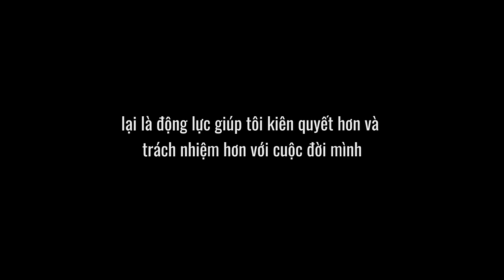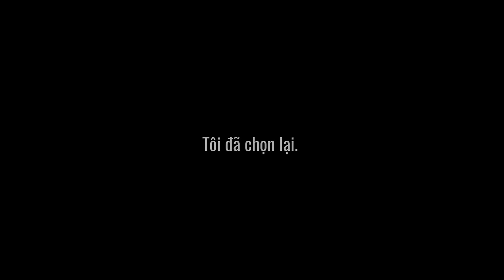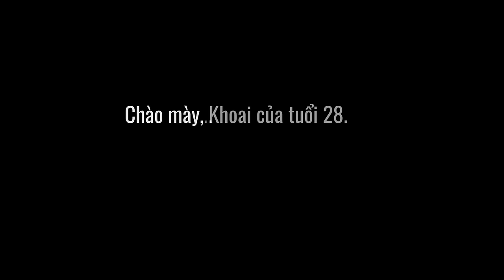800 NGÀY ĐI KHẮP VIỆT NAM |800 days around VietNam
Ký sự du lịch: 800 ngày du lịch Việt Nam| VietNam, 800 days trip. VietNam Travel guide |Khoai Lang Thang - Du lịch, ẩm thực, con người.

Một món quà nhỏ dành cho mọi người. Những người đã theo dõi kênh Khoai Lang Thang suốt hơn 2 năm vừa qua.
Có bao giờ, bạn hỏi rằng, cuộc sống này, tương lai này sẽ ra sao nếu mình không được là chính mình.
18 tuổi. Tôi,từng là một kẻ thất bại, từng bỏ cuộc và từng ít nhất một lần để cuộc đời mình tuân theo số phận. 18 tuổi, mơ ước trong đầu một thanh niên nhà quê là học giỏi để sau này kiếm được nhiều tiền. Tiền giúp tôi làm động lực để lao vào đời sớm hơn bạn bè. Tiền giúp tôi đóng học phí, tiền cho tôi có nơi ở trọ,  tiền cho tôi những bữa ăn bình dân và tiền giúp mẹ tôi đỡ một phần gánh nặng.
25 tuổi. Tôi mất đi động lực để cố gắng, loay hoay khi bản thân rơi vào bế tắc, công việc hiện tại không mang lại cho tôi niềm vui, tiền không giúp tôi mua được tuổi trẻ, tiền không giúp tôi mua được thời gian, tiền không giúp tôi mua được gia đình,  tôi nhận ra... tiền không khiến tôi hạnh phúc.
Và...Tôi tự hỏi, tôi đã hoàn thành bao nhiêu điều tuổi trẻ từng ấp ủ, bao nhiêu ước mơ đã phải bỏ qua, bao nhiêu đam mê vẫn còn bỏ dở? Năm năm sau, mười năm sau nữa, hay 50 năm sau nữa, có ước mơ nào mình lại bỏ quên?
26 tuổi. Áp lực, bế tắc lại là động lực giúp tôi kiên quyết hơn và trách nhiệm hơn với cuộc đời mình.
Và tôi đã chọn lại!

Những ngày đầu thành lập kênh Khoai Lang Thang, tui dại khờ, nhát cáy, ăn nói dài dòng và chẳng có một kỹ năng nào. Không có dấu hiệu nào cho thấy cái thằng này sẽ phù hợp với công việc này… À có chứ, nhìn cũng đẹp trai mà haha. Lúc này thì vẫn còn là kỹ sư xây dựng. Chưa có dám bỏ nghề, vì muốn đổi nghề thì phải thử xem nghề mới có hợp với mình không, tự cảm thấy mình vô cùng lý trí.
Rồi cũng dần tiến bộ hơn sau mỗi chuyến đi. Đọc bình luận vô cùng chăm chỉ, và nhiều khi nổi khùng khi ai đó bình luận chửi mình vô cớ. Và rồi mình dành nhiều thời gian cho Khoai Lang Thang hơn, công việc mới dần mang đến những chuyến đi mà cả đời này chưa từng có được.
Ở đây có ai bắt đầu xem kênh Khoai lang Thang từ hồi mới lập hông? Nếu có nhớ bình luận cho tui biết nha. Miền Tây, nơi Khoai sinh ra, nhưng những gì Khoai biết về miền Tây chắc chỉ  vỏn vẹn mấy vòng xe đạp quanh nhà, lớn hơn chút thì để dành thêm được vài chuyến đi, Hai tiếng miền Tây vừa thân thương, quen thuộc nhưng cũng nhiều xa lạ. Còn nhớ cuối mùa nước nổi năm 2017, quyết tâm lên đường đến miền Tây một chuyến, trong lòng lẩm nhẩm là phải kể với mọi người về miền Tây quê mình không chỉ có mỗi ruộng lúa, cây trái, mà miền tây tui cũng đẹp cũng xuất sắc, cũng nhiều điều mới lạ, cũng thấm đẫm chân tình dữ thần ơi lắm chứ hổng đùa. Nghĩ đơn giản vậy thôi, rồi cứ rong ruổi đi không kế hoạch. Vậy mà đó lại là chuyến đi khiến mình nhớ nhất đời!
Hà Giang, Hà Nội, Huế, Đà Nẵng, Hội An, Quảng Ngãi, Tây Nguyên, Phú Yên... Những chuyến đi cứ nối dài nối dài, Bắc Trung Nam đâu cũng có tiếng cười. Chỉ cần mình chân thành, chắc chắn sẽ nhận lại chân thành.

Kết bạn cùng tụi nhỏ, chắc là điều thú vị nhất trong những chuyến đi
Chỉ cần chân thành và nhiệt tình,... tụi trẻ con làng quê có lòng tin bao la lắm,

Thiệt ra vlog này phải là ngồi trước máy quay để trò chuyện, nhưng thiệt lòng Khoai thích chọn cách đứng sau những khung hình như vầy hơn, tại mắc cỡ chứ hổng chi hết.
Hơn 2 năm, nhiều chuyện trải qua, nhiều người gặp mặt, kể sao hết trong mấy mươi phút, tự nhiên tui nghĩ, khi mình 40, 60 tuổi, hay lụ khụ 80 100, tui sẽ ngồi trước hiên nhà, kêu tụi cháu lại rồi chỉ vô màn hình mà tự hào nói rằng, ông bây hồi còn trẻ đó, bây hú hồn chưa. Haha, đảm bảo tụi nhỏ sẽ lác mắt là cái chắc

Rồi thì, Những người mình gặp, những chuyện mình trải qua luôn có lý do của nó, Khoai hiện tại cảm thấy hạnh phúc hơn, yêu đời hơn, trách nhiệm hơn và luôn biết ơn những điều đã qua trong quá khứ, những điều đã giúp mình có được ngày hôm nay.

Cám ơn những chuyến đi, Cảm ơn những tháng năm tuổi trẻ, cám ơn những người bạn đã âm thầm hỗ trợ và cám ơn các bạn, những người đồng hành sau màn hình, cám ơn vì đã luôn bên Khoai, ủng hộ và giúp Khoai thực hiện ước mơ này.
Tạm biệt tuổi 27. Chào mày, Khoai của tuổi 28.